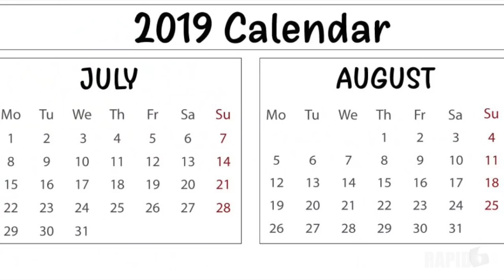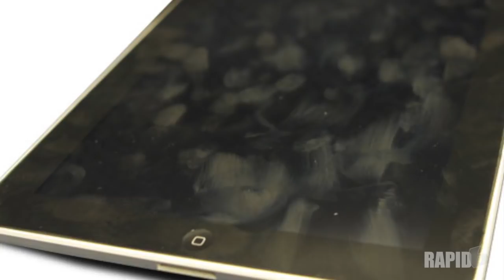Top Ten Burglary Facts Everyone Should Know for 2019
Here is a top list of the top 10 fascinating burglary facts every home owner should Know.